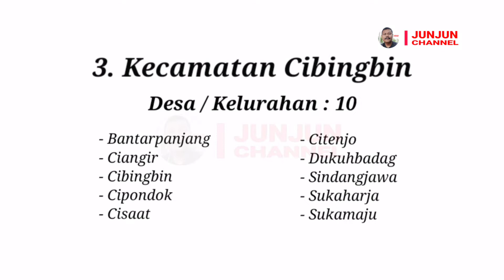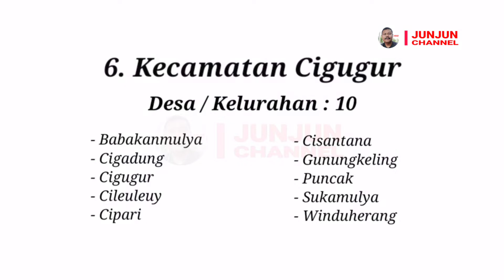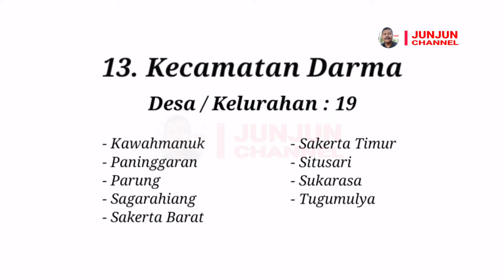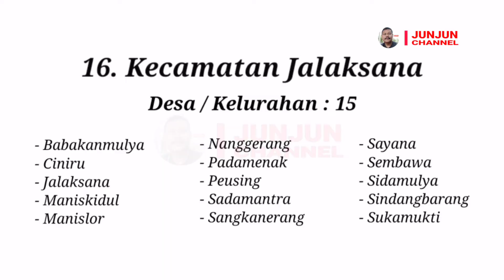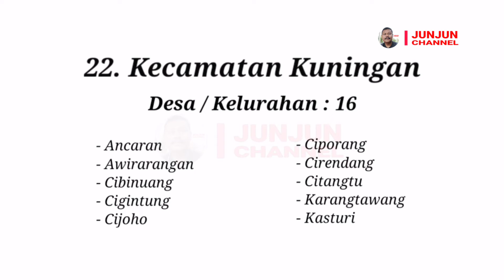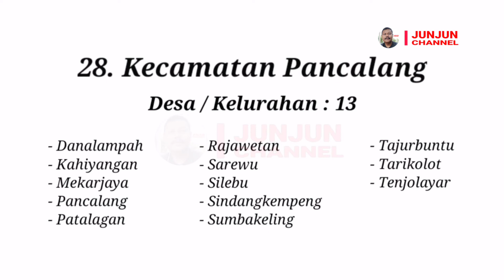Kabupaten Kuningan, Jawa Barat, 32 Kecamatan, 15 Kelurahan, 361 Desa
Menampilkan nama-nama Desa / Kelurahan yang ada di seluruh kecamatan di Kabupaten Kuningan, Jawa Barat.